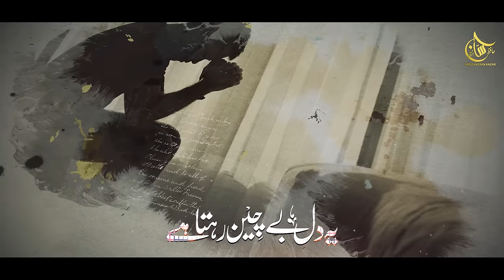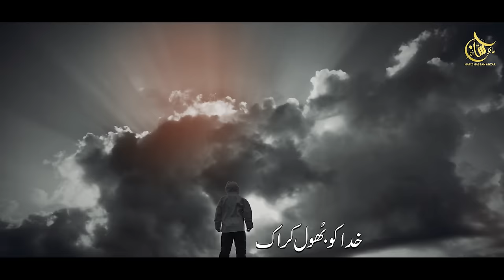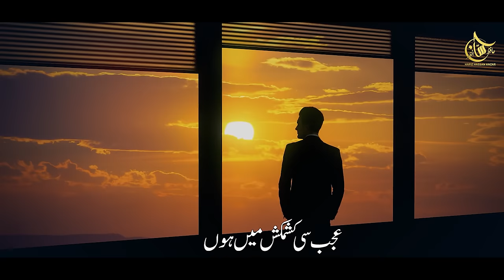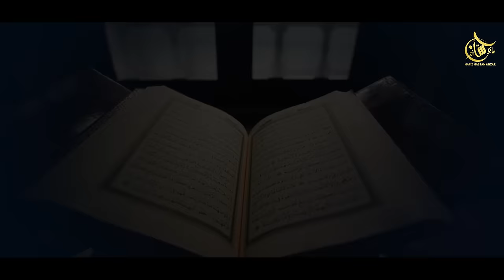Heart Touching Kalam | Gunahon Ki Nahosat Hai | Hafiz Hassan Anzar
Presenting a beautiful heart touching Kalam ''Gunahon Ki Nahosat Hai'' in Urdu Language with beautiful video.Which is wriiten by "HudHud'' and recited by "Hafiz Hassan Anzar" with his heart touching voice...

Video Credits:

Title: Gunahon Ki Nahosat Hai
Artist: Hafiz Hassan Anzar
Lyrics: Hud Hud
Audio: T S D Studio
Video: Eman Club
Label: HHA Production

Nasheed Club
Peace Studio
Islamic Release
Anasheed Studio

Ye dil bechai rehta hai,Gunahon ki nahosat,hudhud, emotionalkalam,Meri pyari maa,ghatayen gham ki chayi hain,mujhe mout youn ata ho khuda,hassan anzar,
hafiz hassan anzar,peace studio,nasheed club
muavia bin azam,islamic releses,new nasheed
hassan anzar naat,ye dunya waly to bewafa hai
hafiz hassan anzar new naat 2021,Atiq ur rehman naat,manzil talash kar,Na jany kiya ye aalam hai,kabhi mayuos mat hona,Shaheed ka hai maqam,islamic nasheed,jinhen sahar nigal gyi,quran humara zindabad,mery mola gunahon ka samandar,woh mery nabi hain,Khudaya fazl se tery,emotional nasheed,mout ko yad kar,Tarasti hai aankhen,